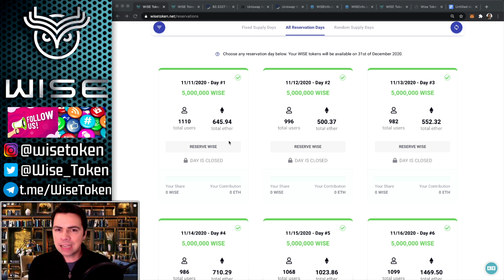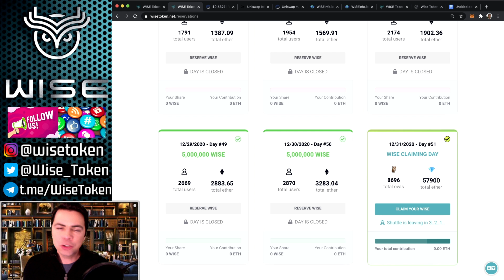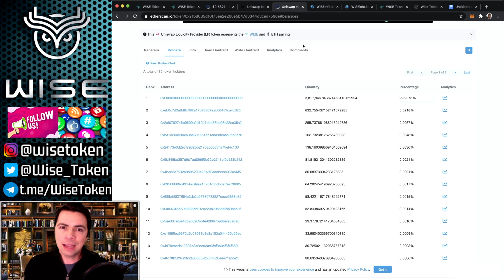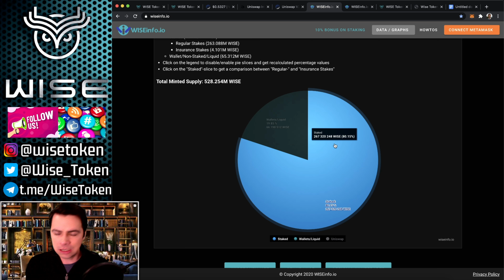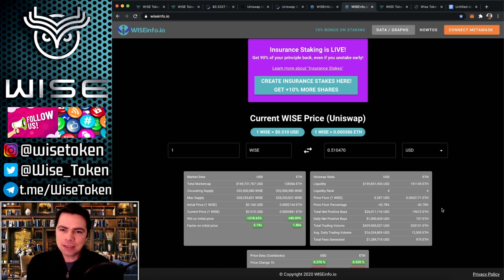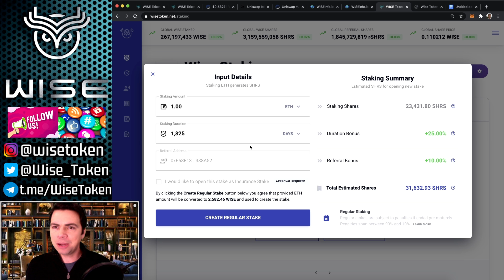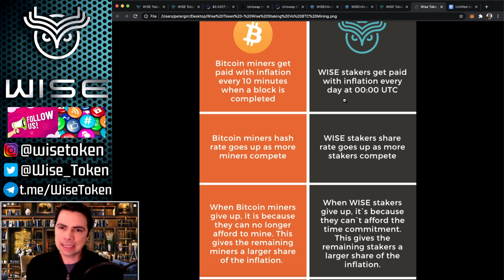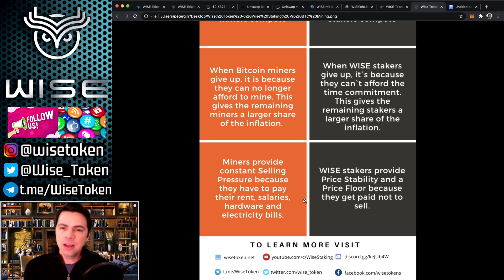TNABC 2021 | Peter Girr - 3 Important Lessons in Crypto